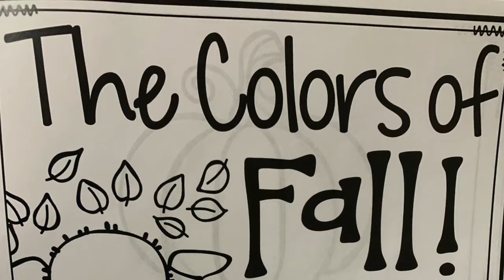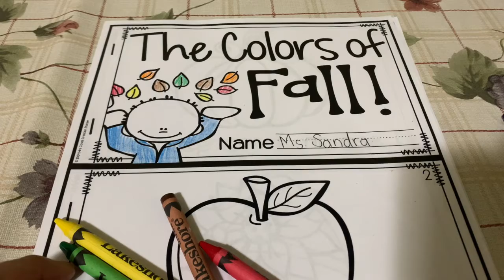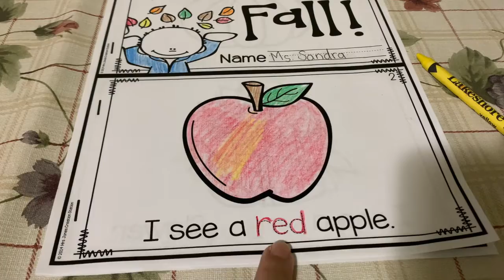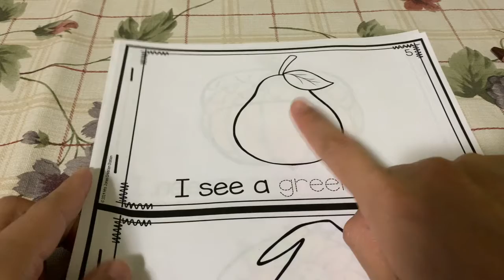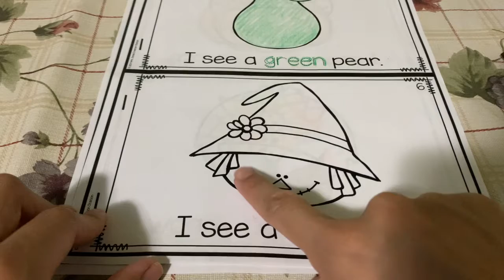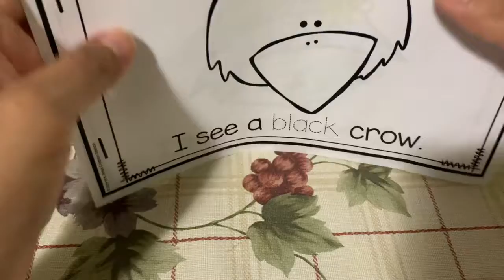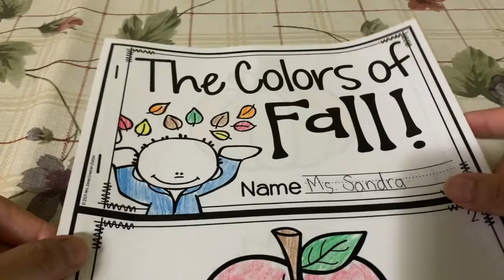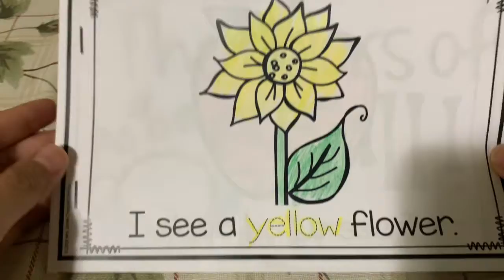Fall Colors (Booklet)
So this little booklet goes over the colors!
I hope it help & hope you enjoy!!

xoxox
Ms Sandra